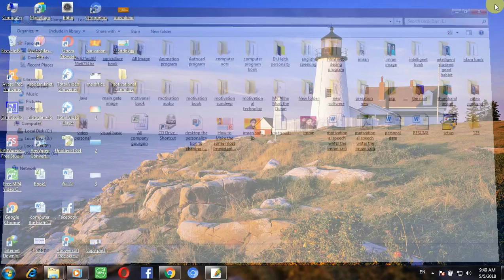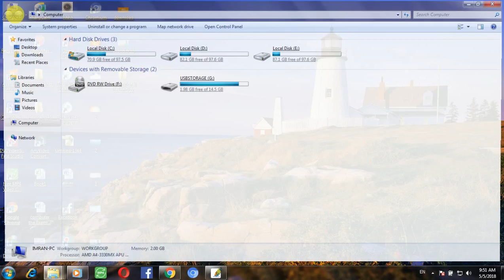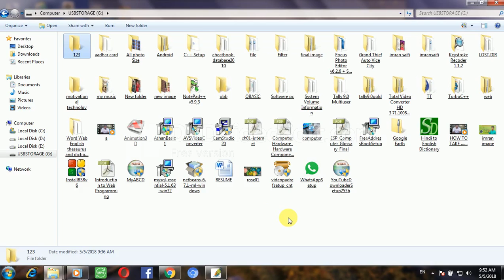How to use copy vs past option shortcut in all windows by imran saifi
This channel is for motivational technology tutrials